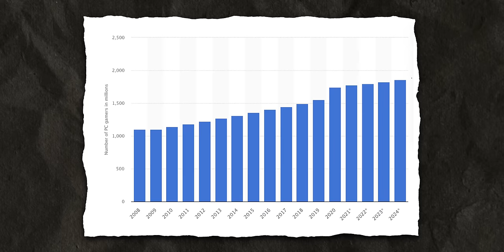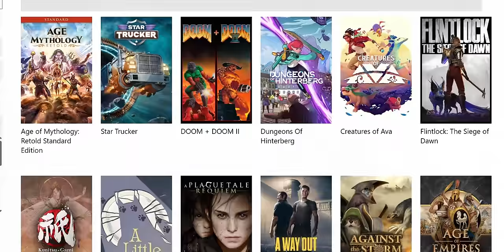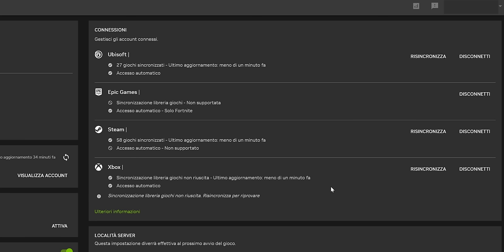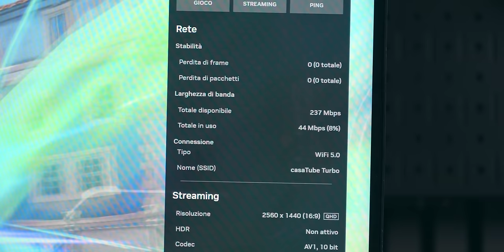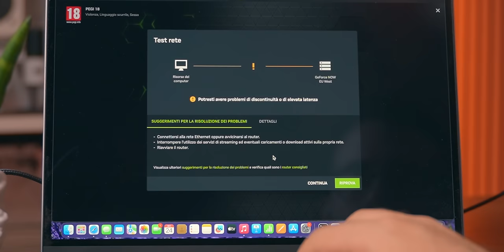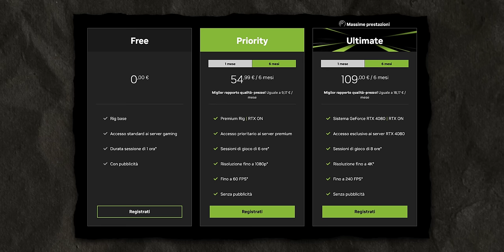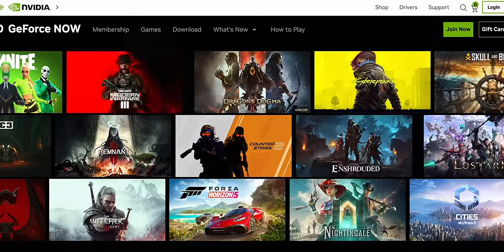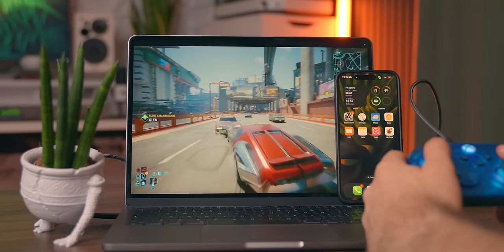ABBANDONO I PC*, PER 30 GIORNI USO SOLO QUESTO! 🚀 GeForce Now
CONTINUA LA MARATONA MORETHANTECH! 🤠

*Quelli fisici

00:00 il gaming sta diventando un trend per miliardi di persone
01:15 GeForce Now: cos'è e come funziona
02:52 Giochi disponibili su GeForce Now vs i miei
03:38 GeForce Now 2018 vs 2024
05:25 Abbonamenti disponibili e quale conviene fare
07:23 Esperienza di utilizzo, personalizzazione e giochi
10:22 Gaming competitivo su GeForce Now: fortnite, overwatch, altri
11:28 Giocare su dispositivi Apple con GeForce Now
12:31 Test con connessione 5G del telefono (200 Mbps)
13:25 A chi serve davvero GeForce Now? Non distrugge il Pc Gaming!